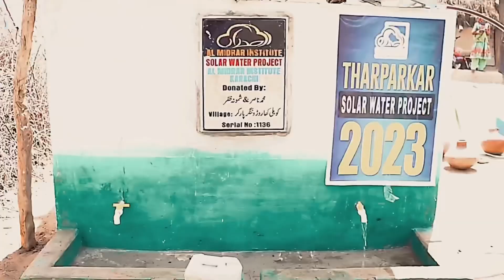Tharparkar Water Well (2023) | Aker Pani Agya || Shaykh Atif Ahmed In Thar